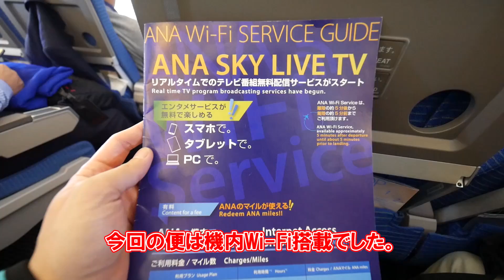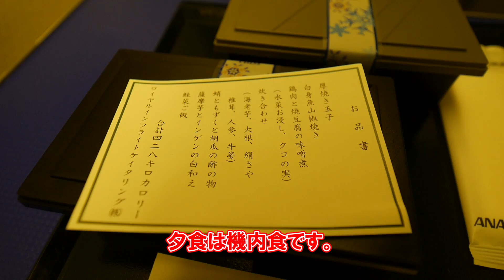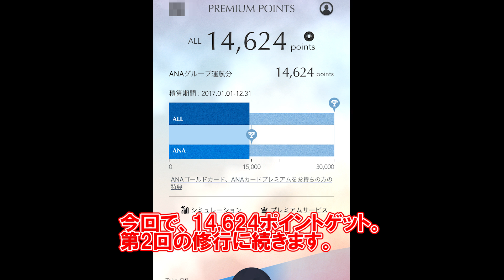SFCマイル修行の旅 Part4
SFCマイル修行の旅の第一弾！
シンガポールから日本に帰ってきました！
マイル修行は日本に帰ってきてからがキツイんです。。